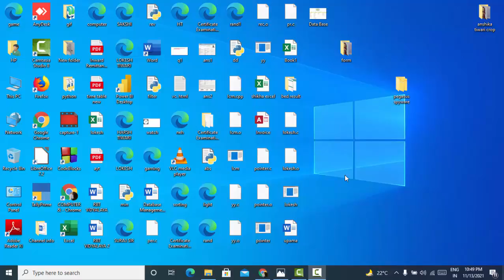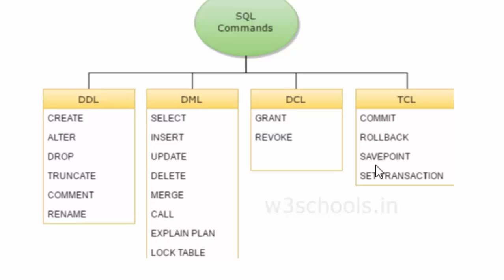Different kinds of SQL commands@COMPUTEREXCELSOLUTION